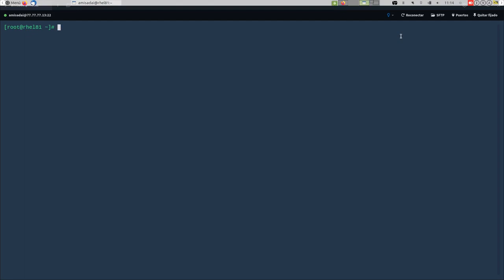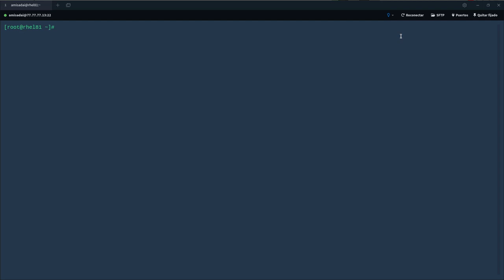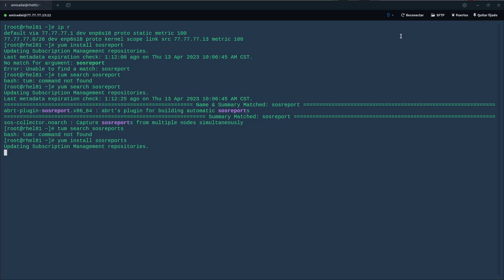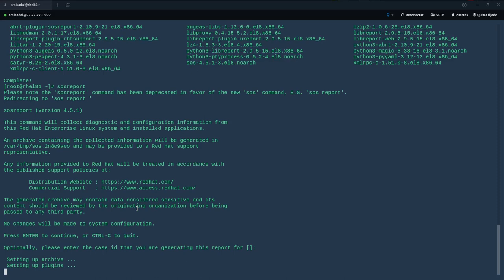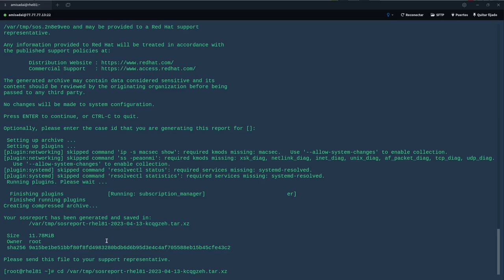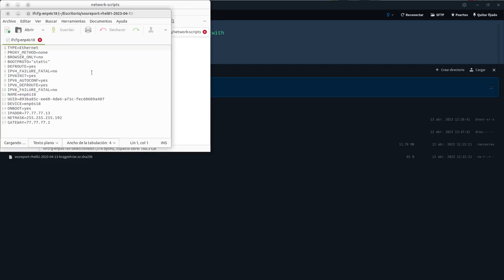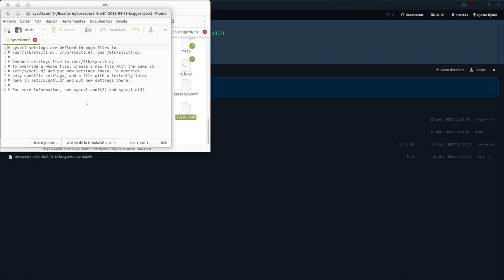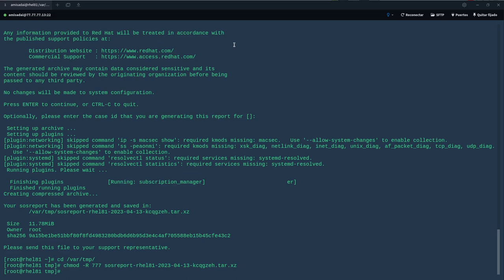Respalda las configuraciones del SO - sosreport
sosreport es un aplicativo en el cual te genera un archivo de las configuraciones que se tienen en el SO y ayuda a documentarlas en caso de que sean modificadas por error o intencionalmente, por reinicios del equipo entre otras causas.
Por si te lo preguntabas, tambien disponible en debian y ubuntu